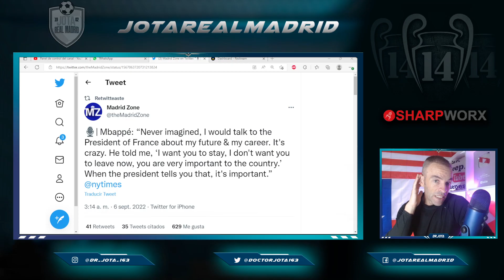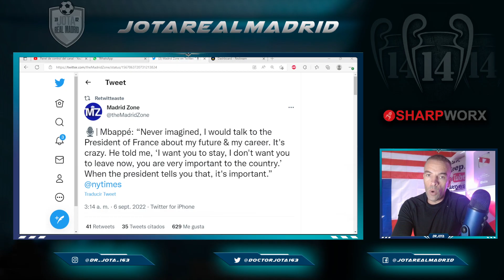VAYA PERSONALIDAD | Mbappé desvela quién le PRESIONÓ MÁS para NO FIRMAR por el R.Madrid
1. ¡Obtenga 1 camiseta gratis, ordene 3 artículos!
2. ¡Obtenga 2 camisetas gratis, ordene 5 artículos!